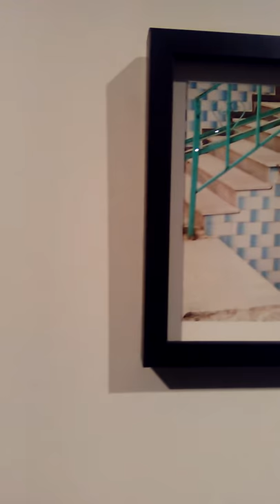Bir Gözüm Ben,Mekanik Bir Göz/ I am an Eye, A Mechanical Eye - Zilbermann Gallery(3)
Bir Gözüm Ben, Mekanik Bir Göz / I’m an Eye, A Mechanical Eye

Heba Y. Amin
Janet Bellotto
Burçak Bingöl
Antonio Cosentino
Elmas Deniz
Sophie Dupont
Ahmet Elhan
Pedro Gómez-Egaña
Begüm Yamanlar

Küratör/Curator: Naz Beşcan

“Makine, teknik olmaktan önce toplumsaldır.” Gilles Deleuze

Zilberman Gallery–İstanbul, Naz Beşcan’ın küratörlüğünde düzenlenen ‘Bir Gözüm Ben, Mekanik Bir Göz’ isimli grup sergisini sunmaktan mutluluk duyar. Heba Y. Amin, Janet Bellotto, Burçak Bingöl, Antonio Cosentino, Elmas Deniz, Sophie Dupont, Ahmet Elhan, Pedro Gómez-Egaña ve Begüm Yamanlar’ın çalışmalarını bir araya getiren sergi, 14 Mayıs – 5 Temmuz, 2019 tarihleri arasında Zilberman Gallery–İstanbul’un Mısır Apartmanı’ndaki ana sergi mekanında izlenebilir. ‘Bir Gözüm Ben, Mekanik Bir Göz’ sergisi adını Dziga Vertov’un kuramlarından alır. ‘Kameralı Adam’ filminin avangard yönetmeni için kamera insan gözünün bir uzantısıdır. Fakat gözü gölgede bırakmaktan da geri kalmaz. Kamerayı tutan kişi, adeta cep telefonu kameralarıyla olan güncel ilişkimizde olduğu gibi, bir siborga dönüşür. Kameranın arkasındakinin görmeyi seçtiği her ne ise, makine onu kaydeder. Kameranın olanak verdiği seçim ve montaj işlemleri, yeni anlatılar ve hatta gerçeklikler yaratılmasına yardımcı olur.

Bu gözle sergi, sanatçıların kamerayı hem fotoğraf hem de video için bir araç ya da konunun ta kendisi olarak nasıl ele aldıklarına bakar. Göz, baskın kültürdeki gözsel merkezciliğin bir sonucu olarak gündelik hayatın olduğu kadar güncel sanatın da üretiminde ve deneyiminde ön plandadır. ‘Bir Gözüm Ben, Mekanik Bir Göz’, bakış, gözetleme ve dokümantasyon gibi konular üzerinden, görüş ve görmenin politik bağlantılarına dair çözümlenmemiş soruları görünür kılmayı amaçlar